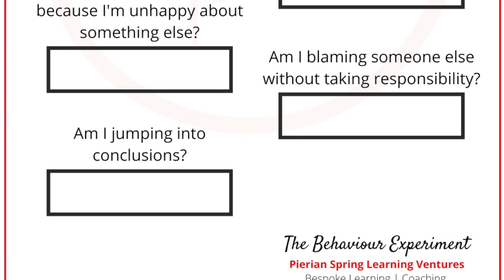Reshape Negative Thinking + Free Downloadable Template to Help You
You cannot think negative and have a positive life. Since negative thoughts cannot be eliminated, I share with you a process to Reshape Negative Thinking. Plus I give away a free template so that the process I share in the video is easy to follow.